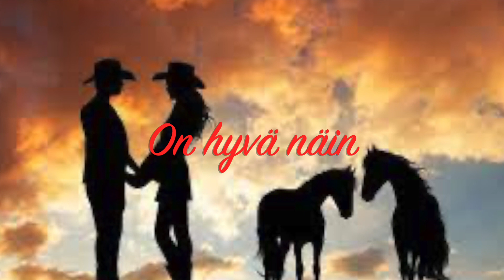On hyvä näin (demo)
J.Salmen/K.Mäkimattila tuotantoa. Rauhallinen countryrumba